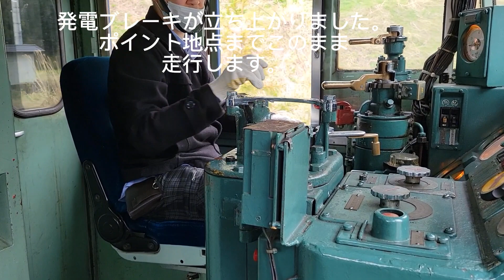碓氷峠鉄道文化むらで、EF63 12号機を運転してきました(横川側へ向けて。大幅オーバーランあり)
2024年4月5日。part2